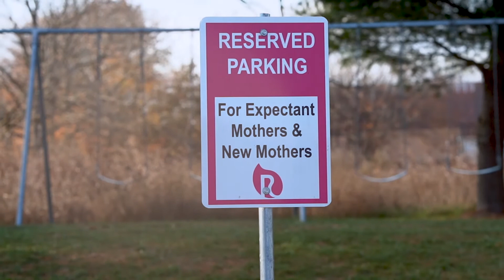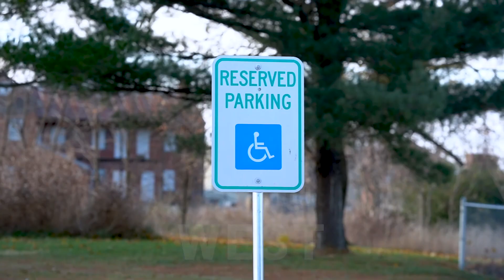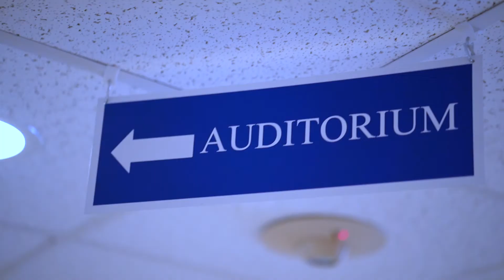Welcome Video - Rock Spring Church - short video clip!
Welcome to Rock Spring Church!

A short video to welcome our guests - it also gives to a quick look at what you can expect at our Kearneysville, WV church. Why not come and join us some time? Services are at 09:30 and 10:30 (if you have kids) each Sunday. You can also watch live at 10:30 am and see full-length videos, at our sister channel Rock Spring Church TV

TWEETS: Follow Pastor Mike Lowrey and Pastor Ben Williams on Twitter @RSCTVpastor

What is Baptism?